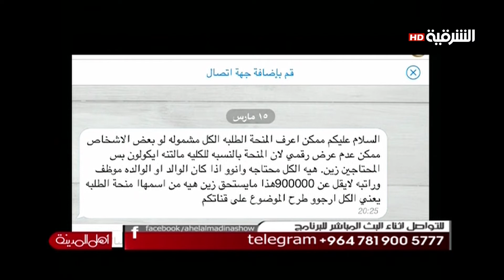اهل المدينة: (١٥ /٣/ ٢٠١٥) - حملة تطوعية لزراعة شتلات الورود بالناصرية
اهل المدينة
برنامج يهتم بقضايا الشارع العراقي و يهدف للتضامن و مشاركة العراقيين في حياتهم اليومية و عرض مشاكلهم و هموهم و مناقشتها و متابعتها باستمرار بطريقة مميزة لتصل للمشاهد العراقي أينما كان. و البرنامج يتضمن عدة فقرات منوعة في كل حلقة منها النشرة الأخبارية. هذا البرنامج تقديم أزل السياب، زينة رأفت، رأفت كامل وإخراج وسيم أسامة